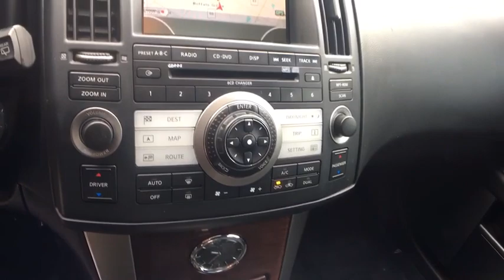2008 INFINITI FX45 Milwaukee, WI, Kenosha, WI, Northbrook, Schaumburg, Arlington Heights, IL 4719A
Black  2008 INFINITI FX45 available in Chicago, Illinois at Lux Cars Chicago. Servicing the Milwaukee, WI, Kenosha, WI, Northbrook, Schaumburg, Arlington Heights, IL area.
2008 INFINITI FX45 NAV AWD - Stock#: 4719A - VIN#: JNRBS08W88X400340

JUST TRADED VERY CLEAN 2008 INFINITI FX45 AWD! NAVIGATION & BACK-UP CAMERA! TECHNOLOGY PACKAGE! HEATED LEATHER SEATS! POWER MOONROOF! ROOF RACK! 20 ALLOY WHEELS! NO STORIES! CARFAX CERTIFIED! READY FOR THE ROAD! We have one of the strongest finance departments in the region to assist you in getting your dream car today! We offer a full spectrum of the finest extended warranties on the market today! We have our own 3~bay ASE certified and AAA approved service facility to help our clients service and maintain their vehicles. We want you to not just drive away happy, but stay happy with your car as long as you own it!
City 13/hwy 17 (4.5L engine/5-speed auto trans),Front fog lamps,Rear spoiler,High intensity discharge (HID) bi-xenon headlamps w/auto on/off,Polished aluminum roof rails,Variable intermittent front wipers,Dark chrome grille,Intermittent rear wiper,Pwr glass tilt/slide moonroof w/one-touch activation & sliding sunshade,Tinted LED tail lamps,Chrome window molding,Pwr rear cargo door w/automatic closure assist,Pwr folding body color heated pwr mirrors w/memory,Rear privacy glass,Dual illuminated visor vanity mirrors w/sunshade extensions,Rear seat HVAC ducts,Bluetooth hands-free phone system,60/40 split-folding reclining rear seat,Dual front map lights & rear reading lights,(3) fold-down assist grips,Genuine wood & aluminum interior trim,Pwr door locks w/selective unlocking,Cruise control,Dual-zone auto climate control system w/in-cabin air filter,Pwr windows w/front auto up/down,Body color roof & in-glass diversity antennas,Retained pwr accessory,Leather-wrapped pwr tilt/telescopic sport-style steering wheel w/memory, cruise & audio controls,Heated 8-way pwr front leather bucket seats w/driver memory, driver pwr lumbar, active head restraints,Tire pressure monitoring system,HomeLink universal garage door opener,Vehicle info system w/7 LCD screen, rearview monitor, trip computer, exterior temp display, vehicle maintenance information,Electric rear window defroster,Carpeted floor mats,Fold-down rear seat center armrest w/tray & storage,Cargo cover w/cargo net,Intelligent Key w/remote keyless entry,Auto-dimming rearview mirror w/compass,Vehicle security system w/vehicle immobilizer,(4) 12V pwr outlets,4-wheel pwr vented disc brakes,Tool kit,Dual chrome exhaust finishers,ATTESA E-TS all-wheel drive,Battery saver,Traction control system (TCS),Sport-tuned independent strut front suspension,Speed-sensitive variable assist pwr rack & pinion steering,4-wheel anti-lock braking system (ABS),5-speed automatic transmission w/OD, manual shift mode, down shift rev- matching, snow mode,Front tow hook,Front/rear stabilizer bars,20 8-spoke aluminum-alloy wheels,Electric brake force distribution (EBD) w/brake assist,Vehicle dynamic control (VDC),P265/50R20 all-season tires,Sport-tuned independent multi-link rear suspension,4.5L DOHC V8 engine,T175/90D18 temporary use spare tire,Front/rear crumple zones,Roof mounted front/rear curtain side-impact airbags w/rollover sensor,Height-adjustable front shoulder belts,4-wheel anti-lock braking system (ABS),Electric brake force distribution (EBD) w/brake assist,Dual-stage driver/front passenger airbags w/occupant sensor,First aid kit,Traction control system (TCS),Child safety rear door locks,LATCH (Lower anchors & tethers for children) system,Vehicle dynamic control (VDC),Driver/front passenger seat-mounted side-impact airbags,Front 3-point safety belts w/pretensioners & load limiters,Energy-absorbing steering column